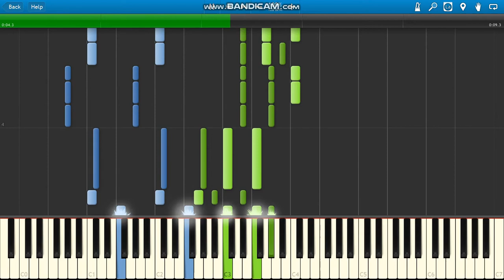Clean Bandit ft Louisa Johnson Tears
Clean Bandit ft Louisa Johnson Tears piano.